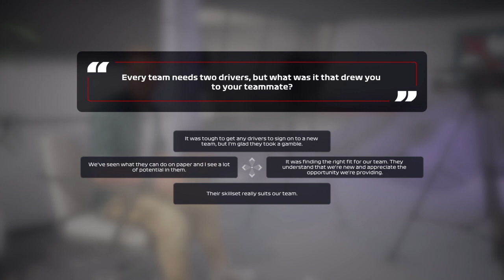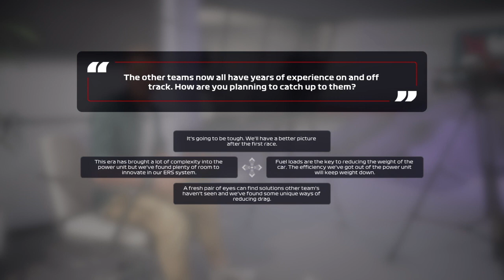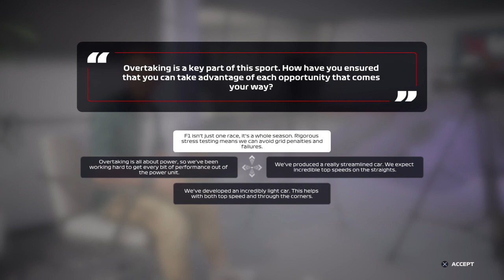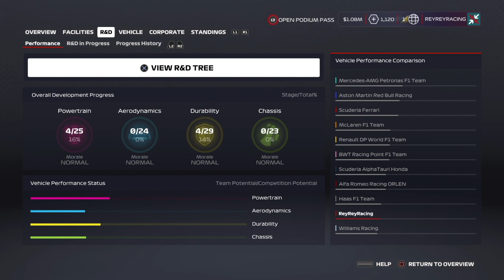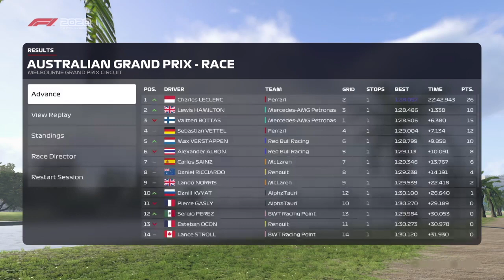WELCOME TO F1! | F1 2020 MY TEAM EP. #1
Bio

 Hi, I’m ReyReyCraze. I produce gaming content here on YT! People always ask me: Why do you make YT videos? The answer is because I like to create videos for others to enjoy. It’s like being a chef, in a sense that you create things for others to enjoy, even though I’m not gifted in the Culinary Arts. So please climb aboard and watch me try to make it in YT!

Setup

Headset: ONIKUMA Stereo Gaming Headset for PS4 Xbox One, Noise Cancelling Mic Over Ears Gaming Headphones with Microphone for Nintendo Switch PlayStation 4 Laptop Smartphones and PC

LINKS